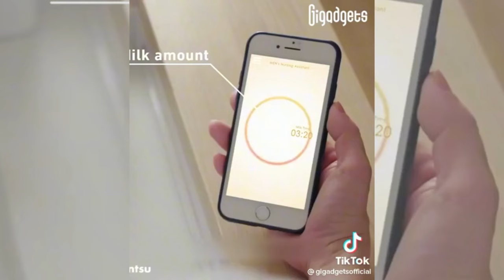Dad helping breastfeeding newborn,compilation!!!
dad feels
breastfeeding tips
dia dos pais
how to breastfeed

It's not enough to be a father, you have to participate

Watch!!!

Discover the Proven Solution That Gets Your Baby to Sleep like Clockwork